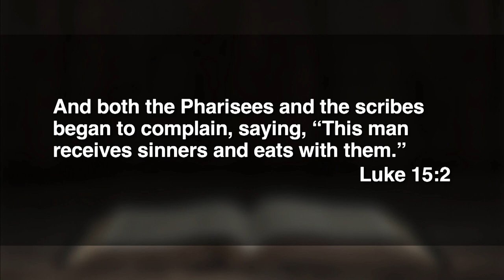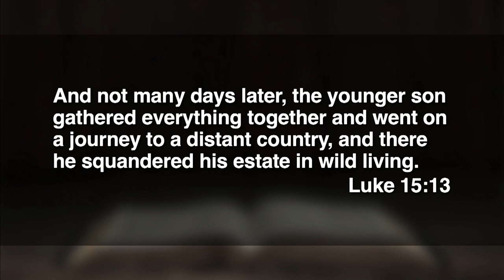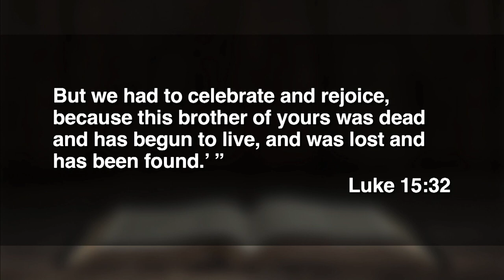9:00 - June 18, 2023 - The Prodigal Son : The Compassionate Father